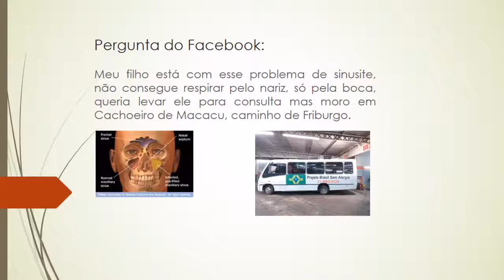O que fazer quando o seu filho está com sinusite?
Recebemos a seguinte pergunta de uma paciente: "Meu filho está com sinusite, não consegue respirar pelo nariz, só pela boca". O Dr. Marcello dá então algumas orientações para casos de sinusite. Clique e saiba mais.

O Brasil Sem Alergia é um projeto social que oferece diversos atendimentos de prevenção, combate e controle de processos alérgicos e de doenças ligadas ao sistema imunológico.

Nossas unidades são Caxias, Xerém, Nova Iguaçu, Realengo e Região dos Lagos. Os endereços completos você pode encontrar em nosso site e o agendamento da sua consulta pode ser feito por lá também no ou no horário comercial você pode marcar pelo número 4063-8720 ou pelo whats app .